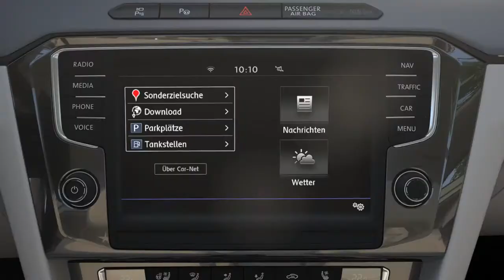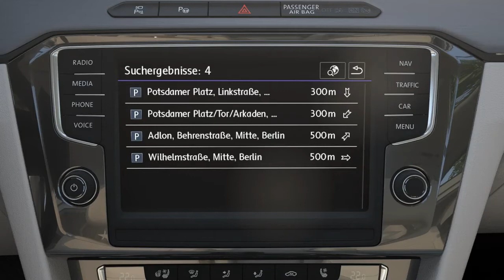Car Net Mobile Dienste VW Erklärfilm